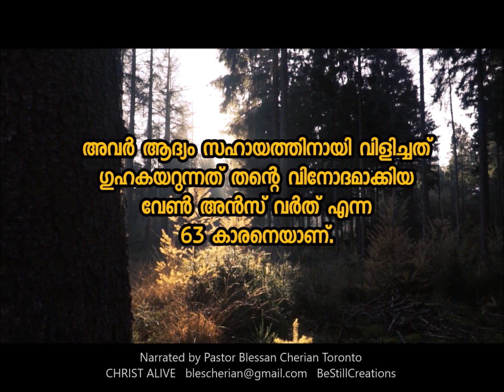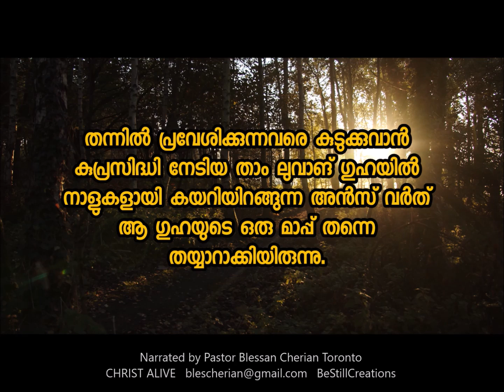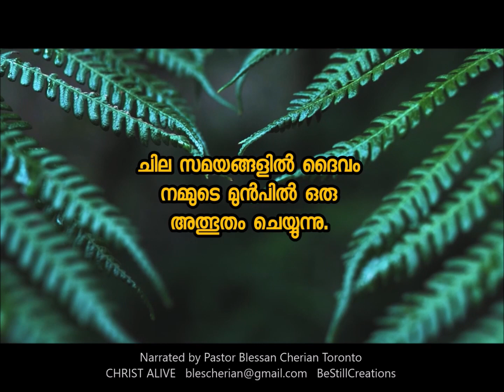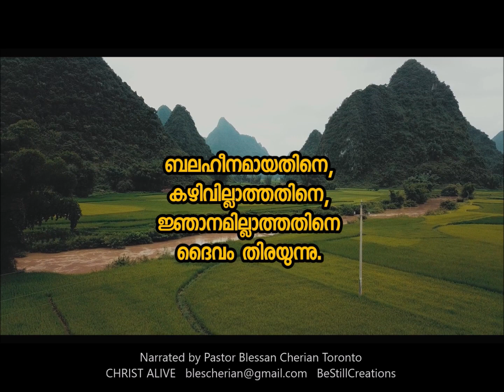God wants YOU to be a MIRACLE || Be Still || Pastor Blessan Cherian